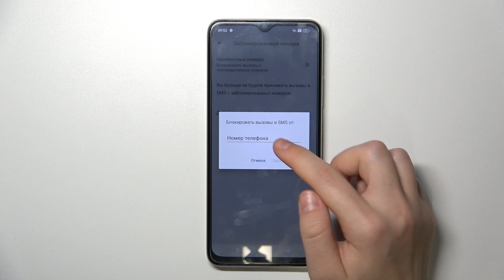OPPO A38 | Как заблокировать номер на OPPO A38 - Как добавить номер в черный список на OPPO A38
В этом видео мы покажем, как на устройстве OPPO A38 можно заблокировать какой-либо номер. Если вы хотите закинуть номер в чс на OPPO A38, то это видео для вас. Выполните пару действий, показанных в этом видео, чтобы заблокировать номер на OPPO A38.

Как заблокировать номер на OPPO A38? Как добавить номер в черный список на OPPO A38? Как закинуть номер в чс на OPPO A38?